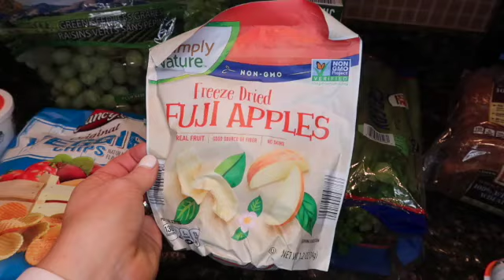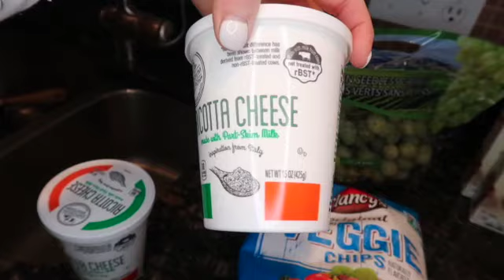GET IT ALL DONE // CLEAN & ORGANIZE WITH ME //WALMART AND ALDI GROCERY AND CHRISTMAS DECOR HAUL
Hey guys! Today we are getting IT ALL DONE! We are going to tackle the dishes, laundry and our messy garage! We also are going to share a Walmart and Aldi haul! We found some really cute Christmas stuff at both stores (of course I needed new Christmas decor 😂) I love these kinds of videos where we can tackle out to do lists together!!! Put this on your phone or TV and lets get this done together!

Recent Videos-

Popular Links-

Steam mop-

Hoover vacuum-

Diffuser and oil set-